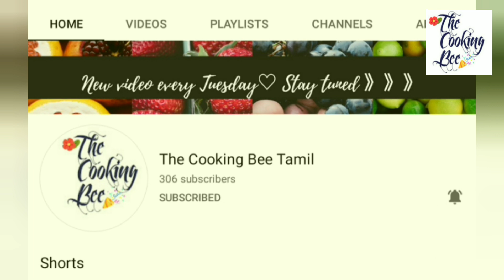Barnyard millet/ kuthiraivaali akkaravadisal | குதிரைவாலி அக்காரவடிசல்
Dear friends

Do try out this version of akkaravadisal.  Happy mahashivaratri.

Ingredients

1. moong dal - 2 tbsp
2. barnyard millet- 1/2 cup/ 100g
3. jaggery - 3/4 cup / 150g
4. water - 1/4 for melting jaggery + 1 cup for cooking moong dal
5. milk - boiled 2 cups /500 ml
6. cardamom powder-1/4 tsp
7. ghee - 1/2 tbsp
8. cashews and raisins- few

Notes:

1. Cook moong dal and millet separately, as there are chances for moong dal not cooked properly.

2. cover and cook millet in low flame for 10 min stirring in between.

3. Prepare jaggery syrup ahead , do not pour boiling syrup into the millet mixture.

4. if you prefer,  add a pinch of edible camphor at the end.

Happy Cooking

The Cooking Bee Tamil ❤

Kuthiraivaali
Kuthiraivaali akkaravadisal
akkaravadisal festival dish
akkaravadisal in tamil
akkaravadisal prasadam
akkaravadisal recipe
akkaravadisal recipe in tamil
akkaravadisal recipe iyengar
akkaravadisal seivathu eppadi
akkaravadisal srirangam
akkaravadisal sweet
brahmin style akkaravadisal
how to make akkaravadisal
iyengar akkaravadisal
iyengar akkaravadisal recipe
kuthiraivaali recipes in tamil
srirangam akkaravadisal